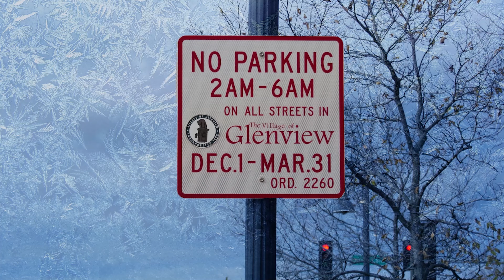Snow and Ice Control: The Village has it Covered